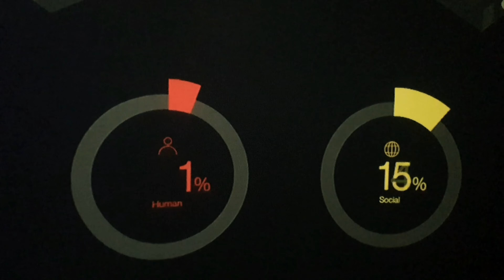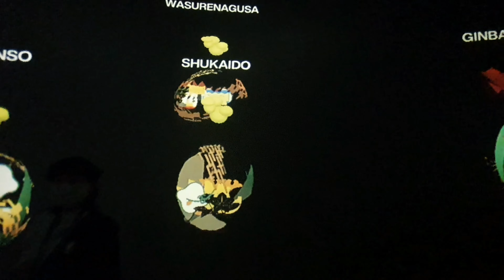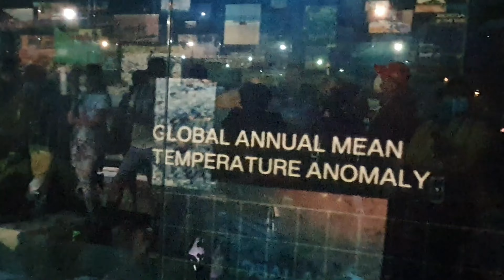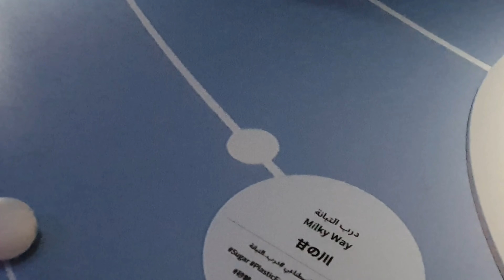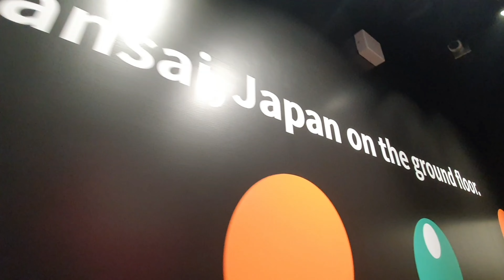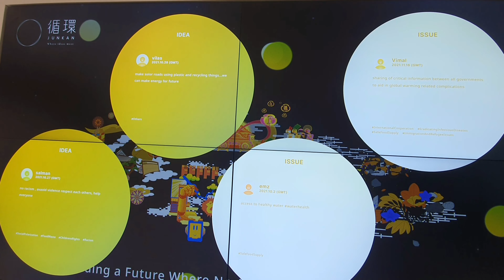PART -2 JAPAN PAVILION EXPO2020 DUBAI 4K VIDEO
Experience “omotenashi” (Japanese hospitality) and discover the vibrant art, culture and technology of the Far Eastern nation, which will host Expo 2025 innovation # art# culture climate change # environment protection# plants # herbs # culture#developments